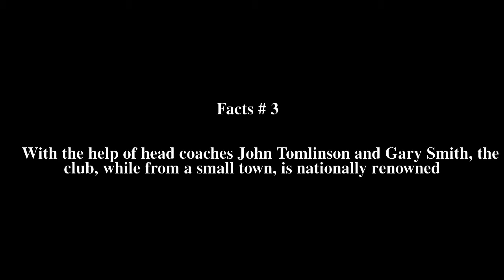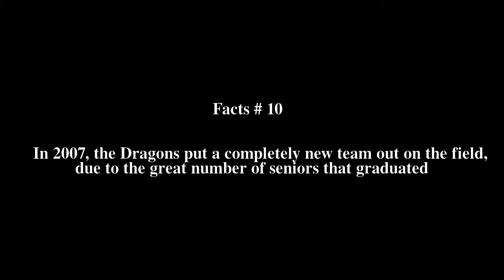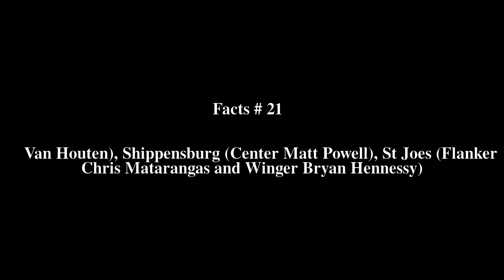Doylestown Rugby Club Top # 21 Facts